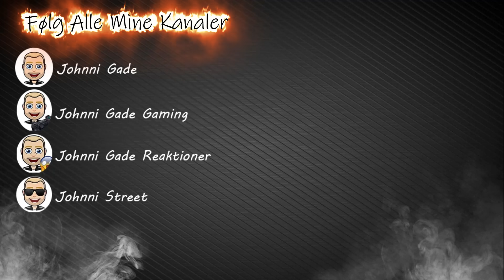Goh Dao Rapbattler Kost! Dansk GTA RP FiveM